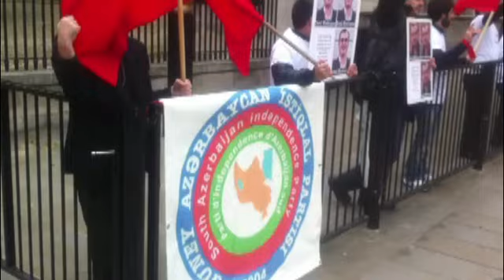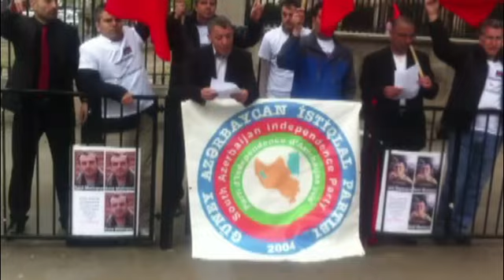london 20 may 2012